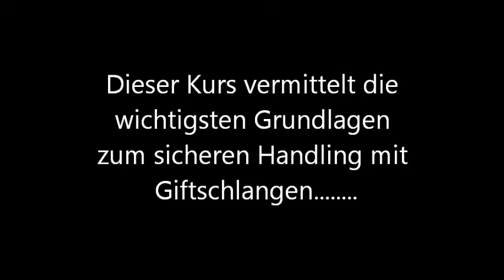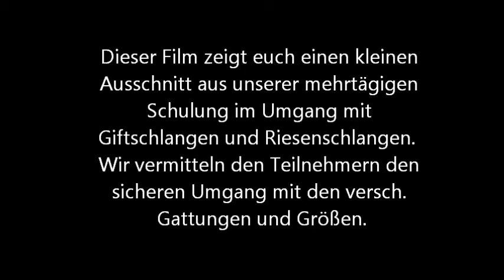Fachgruppe Reptilien, Giftschlangen, Lehrgang- / Schulung, Feuerwehr Düsseldorf, Tierpark Brüggen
Der lange Film ( ca 14 min. ) zu unserer Schulung. Man erlernt den Umgang mit den Verschiedenen Gattungen und Größen.